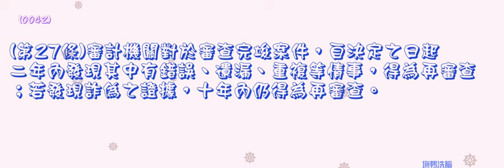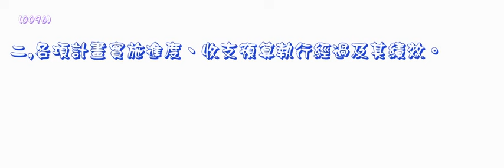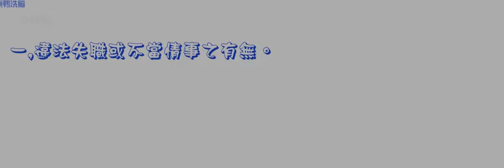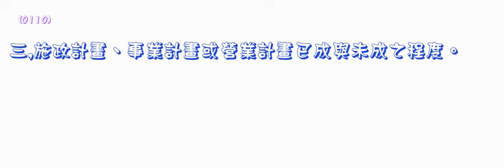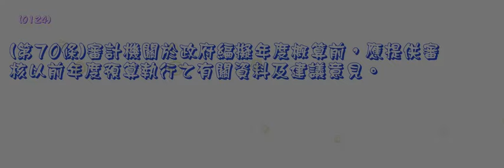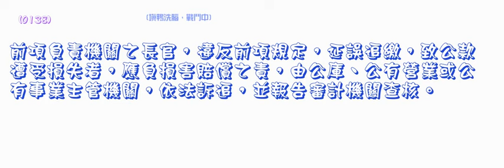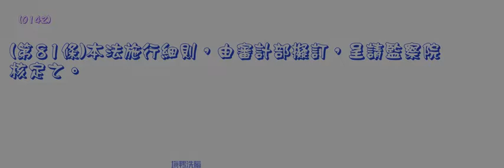027＿審計法＿1041209版（龜速朗讀）